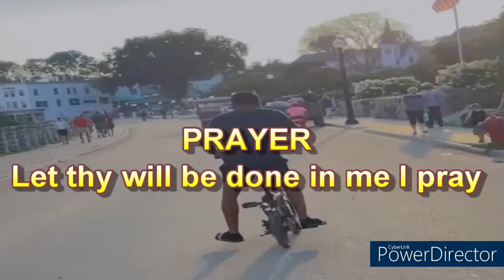Morning Watch August 30, 2021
Romans 7:12
“Wherefore the law is holy, and the commandment holy, and just, and good.”